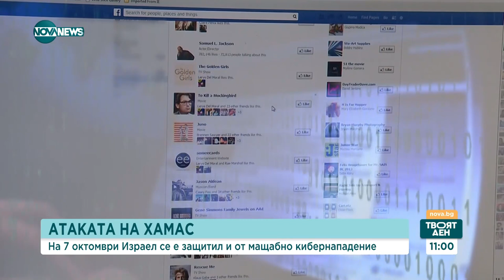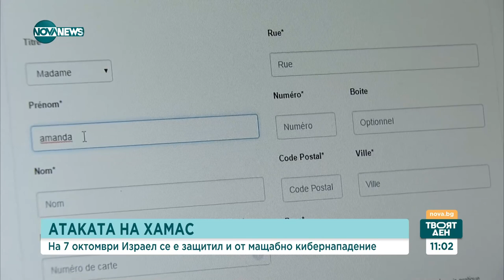Изкуственият интелект и кибератаките: Какви са заплахите в онлайн пространството? - Твоят ден